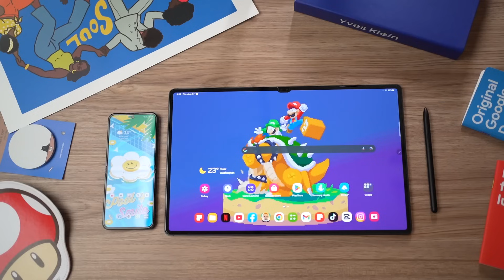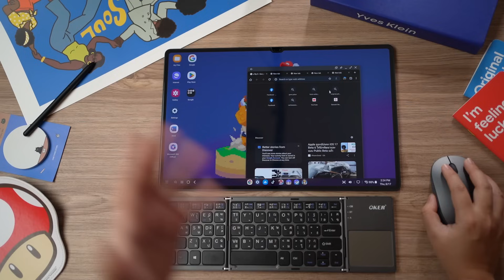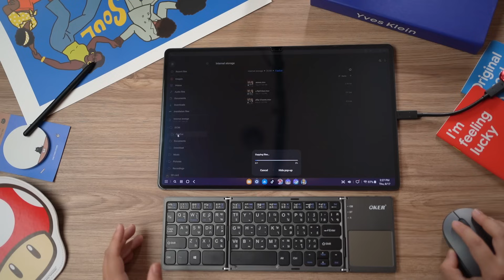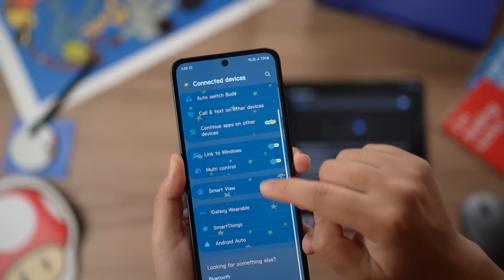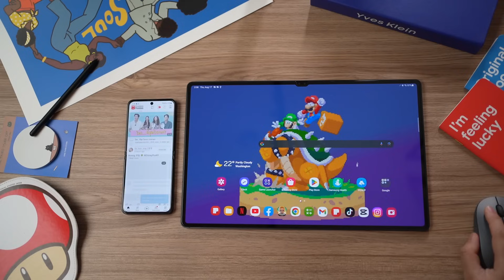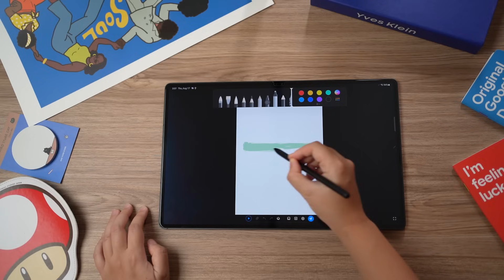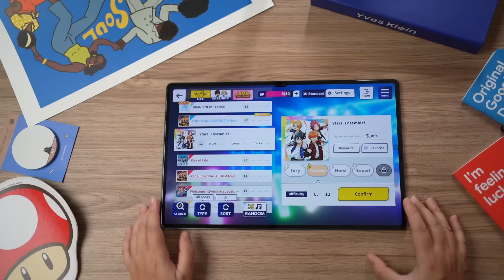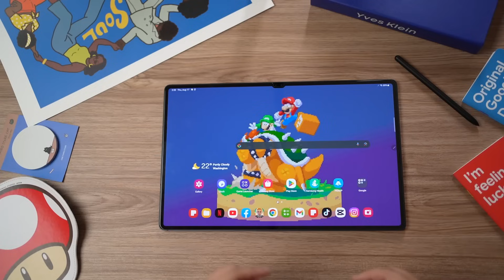รีวิว Galaxy Tab S9 Ultra แบบจัดเต็ม | โคตรดี 14.6 นิ้ว กันน้ำ DeX Mode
Galaxy Tab S9 Ultra สำหรับอุ้ม มันโคตรดี ดีทั้ง Hardware & Software และเข้าใกล้การเป็น PC ไปอีกขั้นนึง วันนี้ขอเอามาเล่าแบบจัดหนักจัดเต็ม อยากได้เว้ยยย 🔥
00:00 ทั้งหมดนี่คือที่อุ้มใช้งาน
00:35 Set Up แบบ Laptop
01:13 สอนใช้ DeX Mode ***
02:45 งานเอกสาร Word เวิร์คมั้ย
03:50 ต่อ SSD ย้ายไฟล์เข้าเครื่อง
05:43 Samsung Ecosystem
06:03 Multi Control โคตรเจ๋ง ***
08:39 การใช้ S Pen ในชีวิตจริง
11:51 Entertainment ขั้นสุด
13:03 เล่นเกม สนุกมาก
15:05 กันน้ำ IP68
15:30 สรุปและราคา

ดีๆๆ ไปจัดดดดดดดด